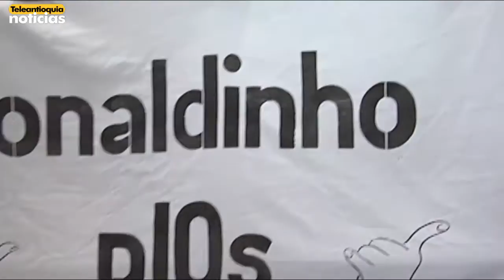Multitudinario recibimiento a Ronaldinho por los aficionados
Ronaldinho llegó con Atlético Mineiro para enfrentarse este miércoles ante Atlético Nacional por Copa Libertadores.